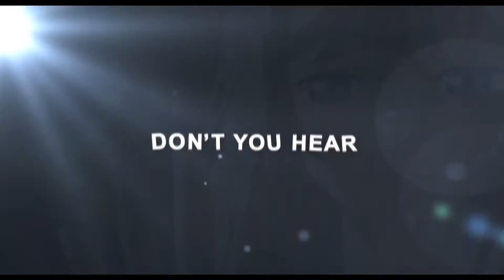[MEP] Love The Way You Lie - 20k Special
[MEP] Love The Way You Lie
part 1: sp6ce_
part 2: hxz.ae
part 3: 4dark1
part 4: yato.shirogane
part 5: shinuuw
part 6: lipe
part 7: why.pingo
part 8: tt.cocla
part 9: tt.mrz
part 10: tsubeka
part 11: xmeng.ym
part 12: nafx.eu